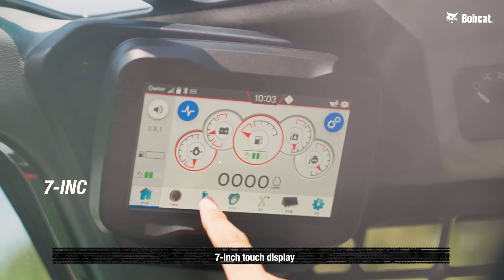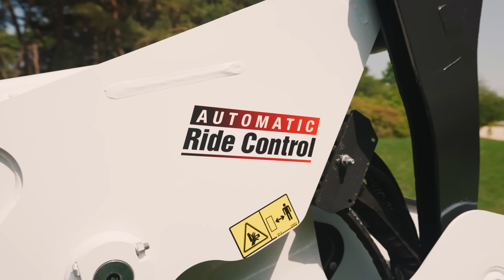Bobcat® T86, The most powerful Compact Track Loader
Let's take a look at all the features of Bobcat's flagship model T86!

👉Overwhelming Cooling Performance 0:43
👉High Efficiency electronic displacement control pump 1:49
👉Best for the eco friendly applications 2:02
👉Convenience features for customer 3:29

The T86 gives you unparalleled performance, grip and control even with the most demanding attachments thanks to the Super Flow function. Despite the machine’s compact size, it offers increased reach, superior comfort and Bobcat’s signature reliability.